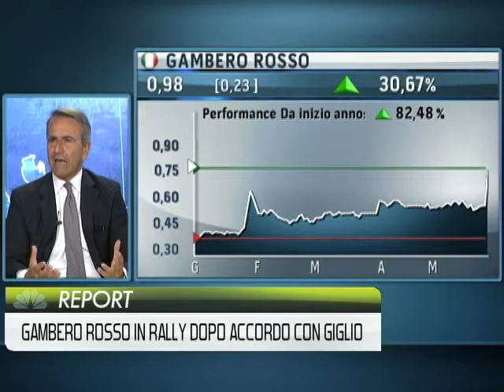Tg Report - intervista Paolo Cuccia sull'accordo Gambero Rosso & Giglio